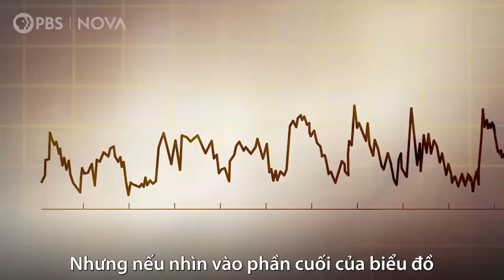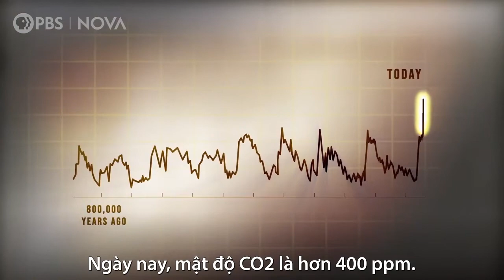CO2 làm Trái Đất nóng lên như thế nào?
Khí carbon dioxide chủ yếu do con người thải vào bầu khí quyển hoạt động như chiếc "bẫy bức xạ", gây ra hiệu ứng nhà kính.